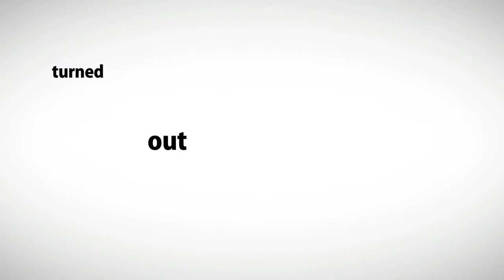Mind Utopia ` 14